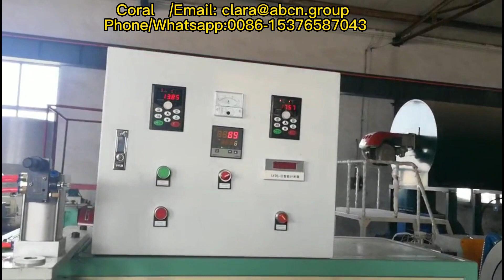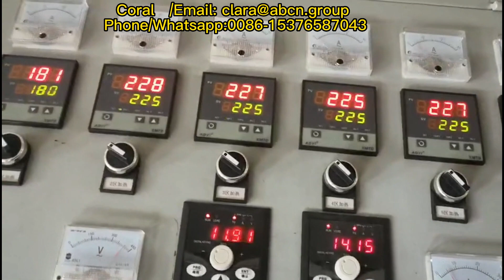Pembungkusan sayur buah -buahan pembungkusan bersih bersih bersih mesin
If you have question, pls add my contaction or send email directly, many thanks !
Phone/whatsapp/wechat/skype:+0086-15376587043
we company especial in manufacturing PE/PP/PS/EPS machines.
①EPE Foam Net Machine
②PE/PP Knotless Net / Bag Machine（Fruit&Vegetable Net/Bag ）

beg bersih tanpa knotless membuat mesin pengeluaran bersih tanpa knotless,
Beg bersih tanpa mesin membuat mesin jaring tanpa knotless,
Buah -buahan pembungkusan mesin pembuatan bersih ，
Mesin beg bersih sayur buah buah ，
Mesin bersih extrude tanpa knot ，
Mesin Extruding Net Fishingless
Bunga Knotless and Rose Toy Net Machine ，
Mesin bersih PE Knotless ，
mesin jaring mesh tanpa knot ，
Beg Mesh Tanpa Knotless Membuat Mesin ，
mesin bersih mesh tanpa knot ，
garis penyemperitan bersih bersih dan mandi tanpa knot
mesin bersih untuk bola mandi dan bunga mandi ，
Buah -buahan mesin bersih pembungkusan mesin pembuatan bersih ，
Bawang bawang putih dan kentang membuat mesin pembuatan beg bersih
Bawang Pembungkusan Mesin Penyemperitan Bersih Knotless ，
pembungkusan mesin pembuatan bersih tanpa knotless ，
mesin extruding bersih tanpa knot ，
mesin penyemperitan bersih tanpa knotless mesin penyemperitan bersih ，
Mesin bersih pakej buah plastik ，
Mesin bersih bola mandi ，
mesin pemancing netch net extruding single kepala ，
mesin pembuatan beg bersih sayur ，
mesin pembuatan beg bersih sayur dengan kualiti tinggi ，
Buah bunga dan sayur -sayuran tanpa garisan pengeluaran bersih ，
barisan pengeluaran beg bersih plastik sayur ，
Mesin pembuatan bersih kentang tomato tembikai ，
mesin pembuatan bersih buah sepenuhnya automatik ，
Bawang Bawang dan Kentang Pembungkusan Beg Pembuatan Beg ，
Mesin bersih bawang putih ，
Mesin bersih pembungkusan bawang putih ，
Mesin Pembuatan Buah Buah Pe Pe Pembungkusan Mesin Bersih Knotless
Mesin Bersih Buah Knotless Pe ，
PE PE KNOTLESS NET MACHINE MESH MESH KNOTLESS MESIN MESIN ，
Mesin Pengeluaran Bersih Knotless PE PE PE PE PE PE
Mesin bersih jaring Buah Buah Automatik ，
Pembungkusan buah mesin bersih tanpa knot
Plastik Knotless Packing Mesh Mesin Bawang Putih Mesin ，
Plastik Pengeluaran Jalur Bawang Bawah Bag Pembuatan Bersih ，
Mesin beg bersih tanpa knotless untuk pembungkusan bawang putih/ bawang/ kentang ，
garis pengeluaran beg bersih polipropilena
Mesin bersih PP Knotless ，
PP KNOTLESS NET PLASTIC MAKLUMAT MACHINE ，
PP PP Knotless Net Line ，
beg bersih pp untuk buah pembungkusan ，
beg bersih pp untuk pembungkusan beg buah dan sayur -sayuran
beg bersih pp untuk beg mesh sayur ，
barisan pengeluaran bersih memancing ，
plastik mesin bersih knotless perniagaan kecil ，
Mesin bersih bunga tanpa knot ，
garis penyemperitan bersih buah tanpa knot ，
Mesin beg bersih buah ，
mesin pembuatan bersih buah tanpa knot
extruder bersih sayur ，
mesin jaring sayur ，
mesin pembuatan mesh bersih ，
garis penyemperitan plastik bersih ，
extruder bersih tanpa knot ，
pembungkusan mesin beg bersih ，
pembungkusan mesin bersih ，
mesin bola mandi dibuat di China ，
pe mathing bola extruder bersih tanpa knot ，
Mesin Penyemperitan Bersih Bunga PE ，
mesin bersih bola ，
jentera extruder bersih ，
mesin pembuatan bersih ，
Sayuran mesin pembuatan bersih ，
mesin pembuatan tenunan bersih ，
mesin penyemperitan bersih ，
Penyemperitan bersih tanpa knot
mesin mesh tanpa knot ，
mesin bersih pakej ，
Pembungkusan bawang berkualiti tinggi Knotless Net Extrusion Membuat Mesin ，
Mesin pembuatan beg bersih tanpa polietilena PE berkualiti tinggi ，
Reputasi Tinggi PE Knotless Fruit Net Extrusion Line ，
Mesin bersih PE berkualiti baik ，
sistem pembungkusan bersih automatik penuh ，
Bola Mesin Pengedap Beg Bersih Knotless ，
garis penyemperitan bersih tanpa knotless pe ，
mesin pengacuan untuk bersih ，
extruder beg bersih ，
mesin pembuatan beg bersih ，
extruder mesh beg bersih ，
barisan pengeluaran beg bersih ，
garis extruder bersih ，
kilang mesin bersih ，
Mesin Membuat Knotless Bersih ，
mesin bersih ，
jentera untuk jaring tanpa knot ，
2022 Jualan Pe Pe Plastik Knotless Packaging Net Mesin